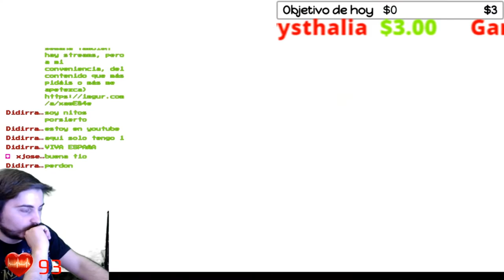🔥💀BOSS Shima Sakon💀🔥 🕹️NioH BLIND Walkthrough🕹️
Agradecimientos especiales a los miembros del canal!: Michelle Vazquez, Mysterious, Cundalf y ROYALE XTREM !!!

Quiero agradecer a todos los que estáis leyendo esto, a los que os molestáis en escribirme un comentario o dejarme un like en el vídeo, que siendo un youtuber pequeño, parece que no pero se agradece un montón notar el apoyo. A todos los que gastáis un poco de vuestro tiempo en pasaros por el canal, muchas gracias :D